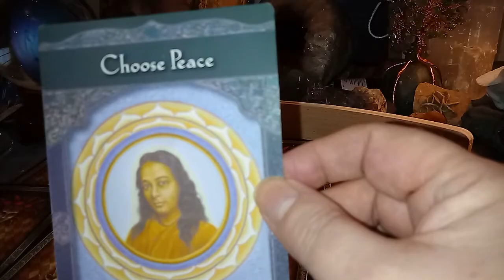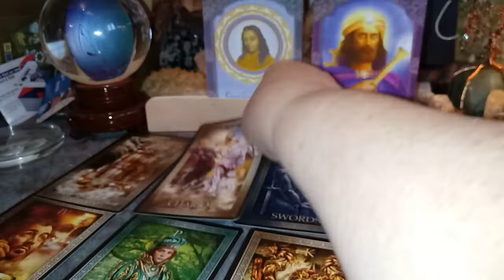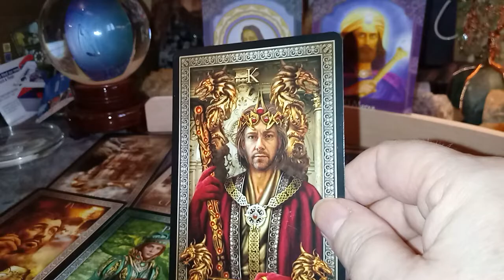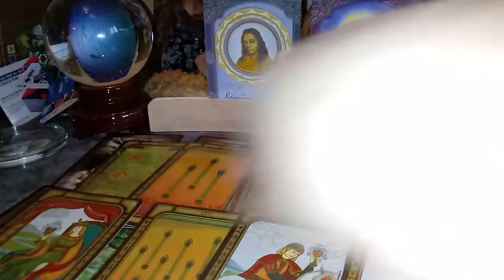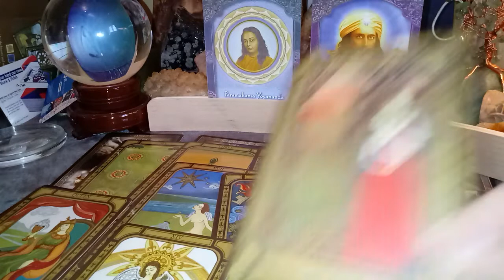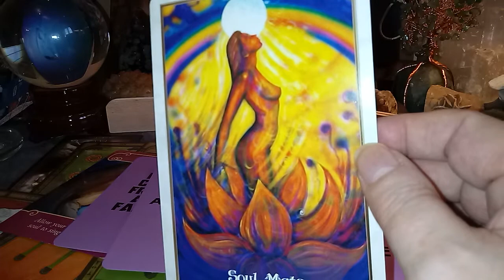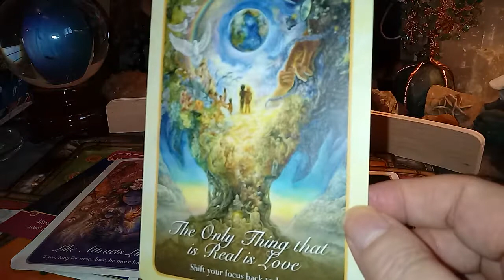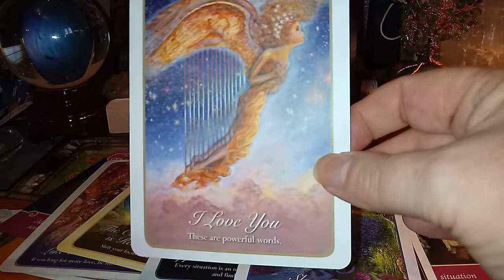FIRE SIGNS PREDICTIONS JUNE ARIES LEO SAGGITTARIUS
JUNE PREDICTIONS
MY DECK USED
ROMANCE DATING LOVE SEX

ENTERTAINMENT ONLY
BLESSINGS